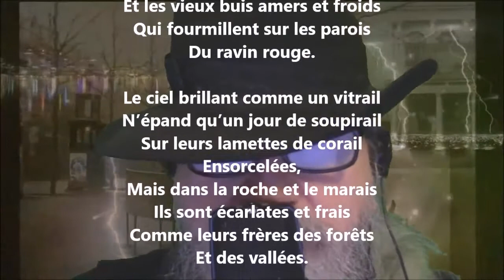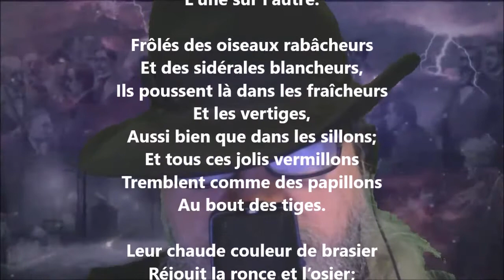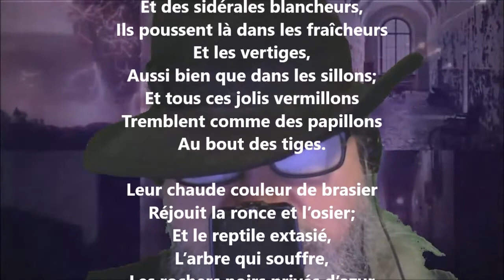Le ravin des coquelicots - Maurice Rollinat lu par Yvon Jean